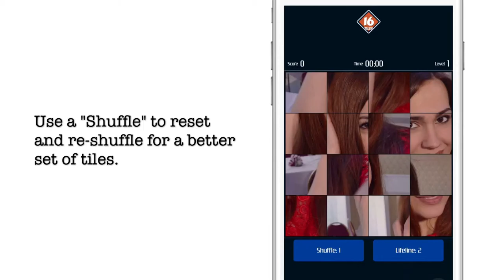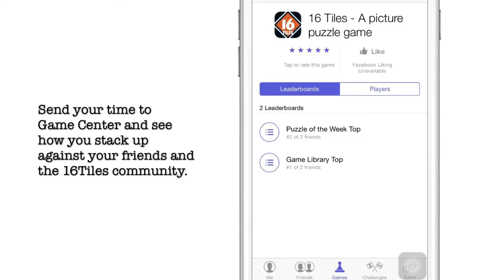16Tiles Photo puzzle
Official trailer for 16Tiles: A Picture Puzzle game available on iOS and Android platforms.

Turn your selfie or any picture of your choice into a puzzle. Solve in sequence, from the 1st tile to the 16 tile, without making a mistake.